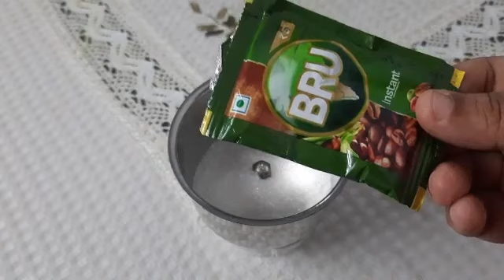ICE COFFEE#KIDS SPECIAL COLD COFFE#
COLD COFFEE#ICE COFFEE#